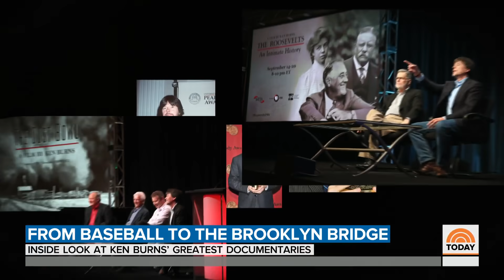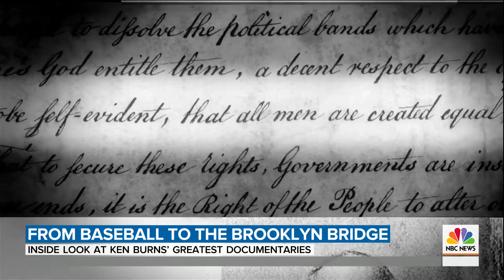Ken Burns: Coronavirus Will Be Comparable To Great Depression In American History | TODAY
PBS is releasing the award-winning documentaries of Ken Burns free to students in lockdown. Joining TODAY from his home, Burns says the coronavirus pandemic will be a “hugely important moment” in future American history, comparable to the Great Depression and World War II. He says the crisis offers us “an opportunity to reset, to get away from knee-jerk reactions” and “shed several decades of bitter division.”